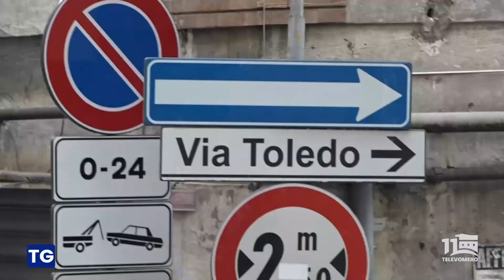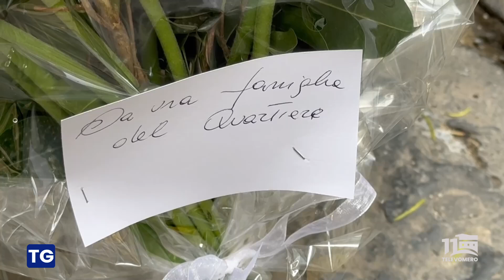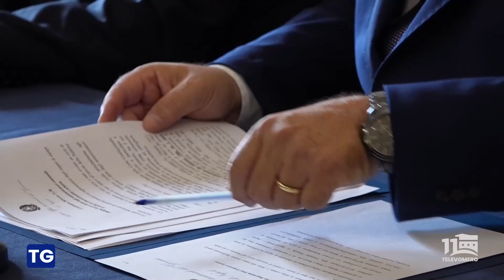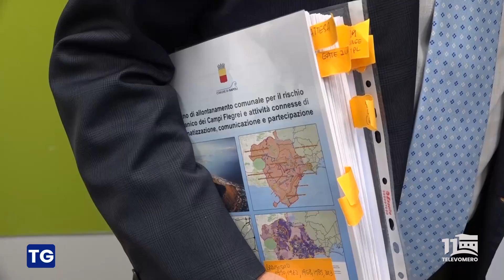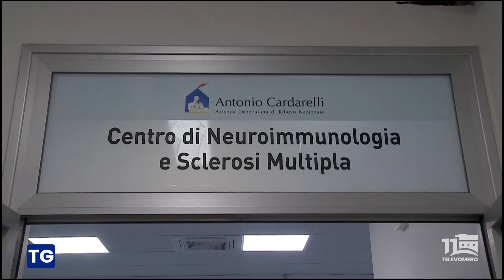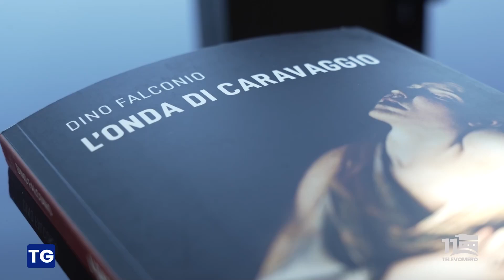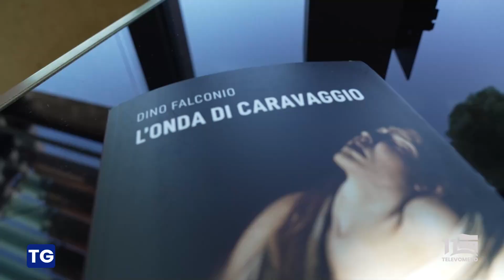TELEVOMERO NOTIZIE 18 SETTEMBRE 2024 EDIZIONE delle 13 30